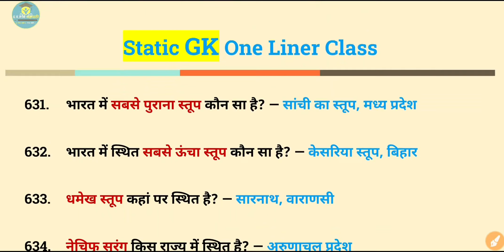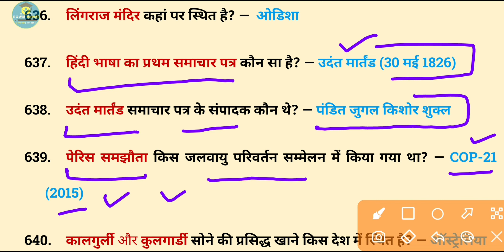सामान्य ज्ञान - 64 | Important GK GS Question in Hindi | 1 Minute One Liner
Exam Sahapathi
एग्जाम सहपाठी
Exam sahpathi
Exam Shapathi

General Knowledge
सामान्य जानकारी
samanya gyan
general Knowledge for competitive exams
general Knowledge class in hindi
general Knowledge for railway group d
general Knowledge previous year question and answer

GK
सामान्य ज्ञान
samanya jankari
GK online classes
GK questions and answers
GK mcq
GK quiz
GK for railway group d
GK previous year question and answer

lekhpal general science
lekhpal gs
Supertet science in hindi
ssc
upsssc
upsssc pet science practice set
upsssc_pet
upsssc pet 2022
ssc gd
ssc chsl
ssc mts